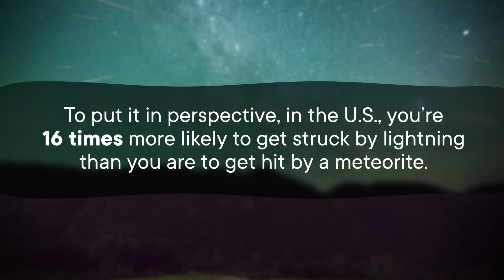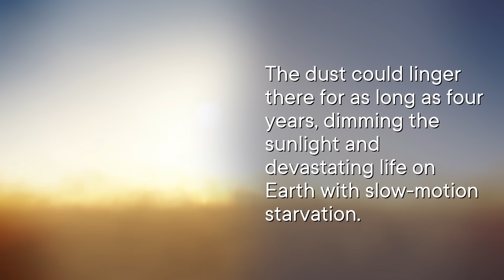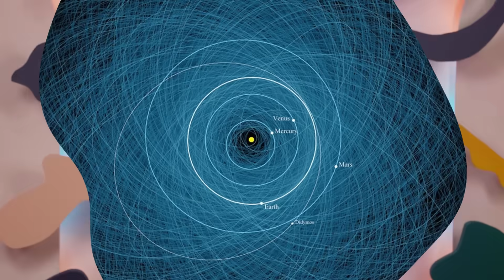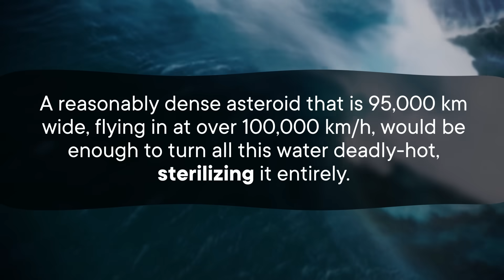The Asteroids Big Enough to Wipe Out All Life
Narwal Flow isn't only a robot—it’s a cleaning revolution! Give your home the care it deserves. Check the link below to learn more!

Correction
07:11 We made a conversion error! The asteroid in this sentence should be 95,000 meters or 95 km. The conclusion (water would be deadly hot and sterilized) is correct.

Let's face it: The Earth is going to get hit by an asteroid someday. But how bad that'll be depends entirely how big it is. So how big would that space rock have to be to wipe us all out? Let's break it down, from the likeliest culprits to the hypothetical super-asteroids, and what we can do to hopefully not die.